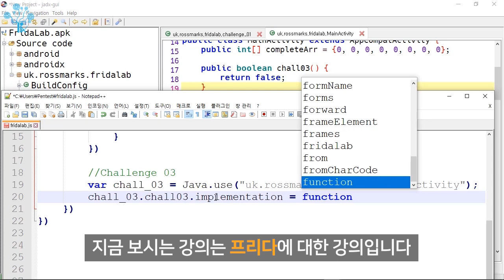프리다(Frida)를 이용한 안드로이드 앱 모의해킹 홍보 영상